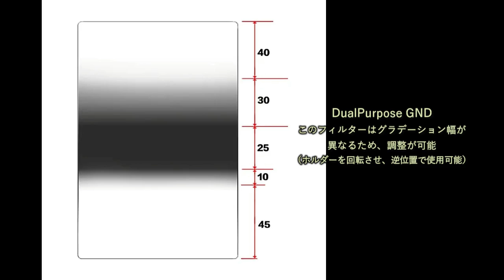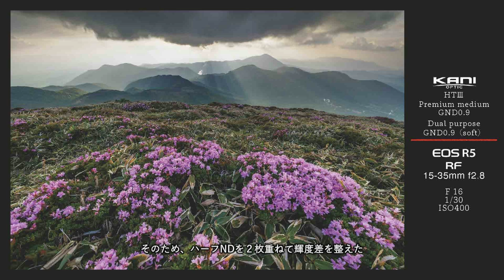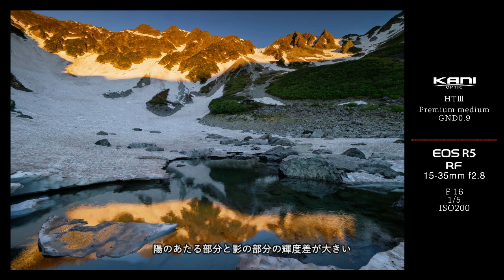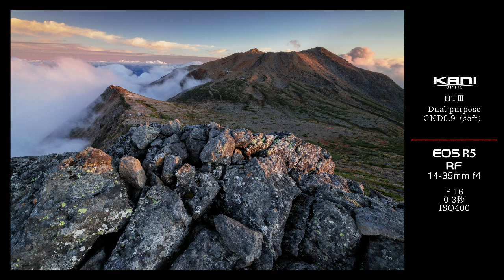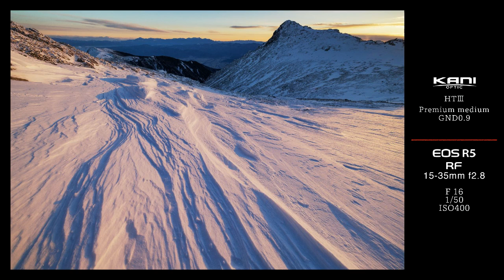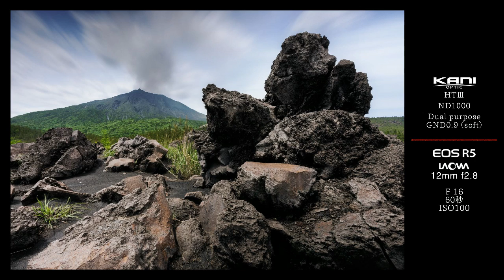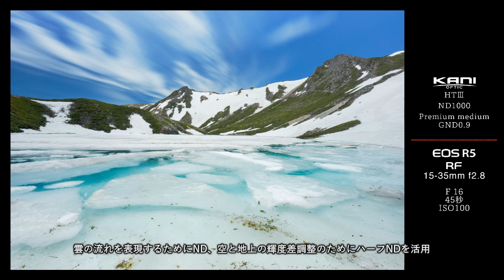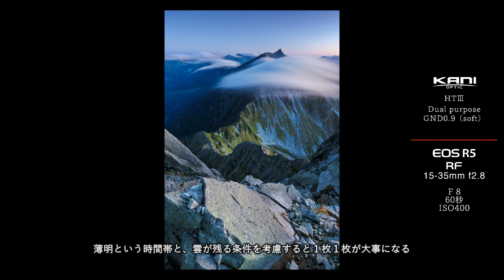山岳風景でのハーフND活用術 山岳風景写真家 大島 隆義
御紹介頂いた製品：
イチオシ